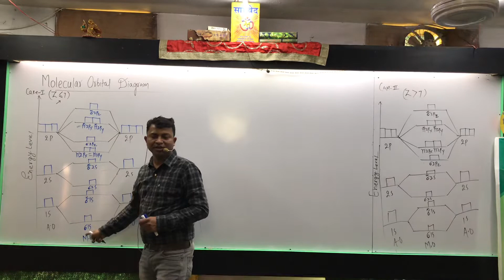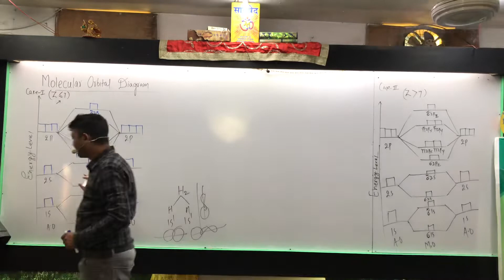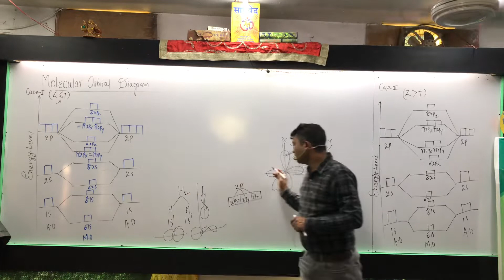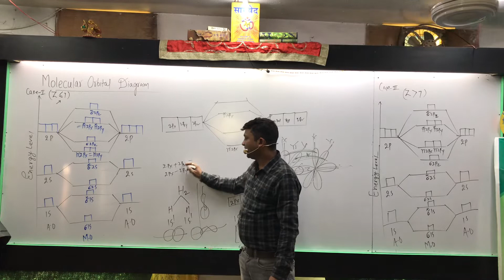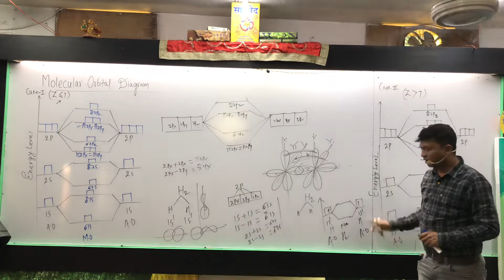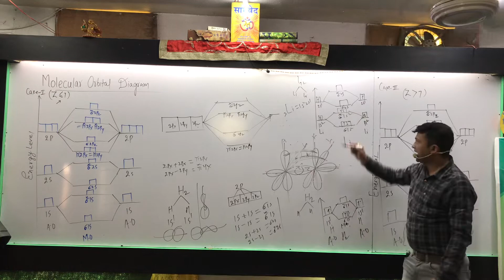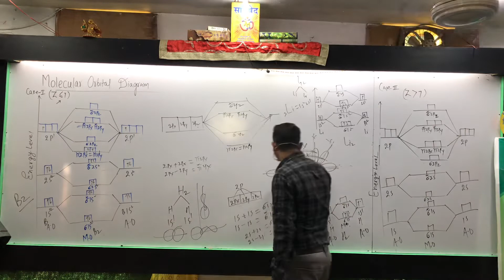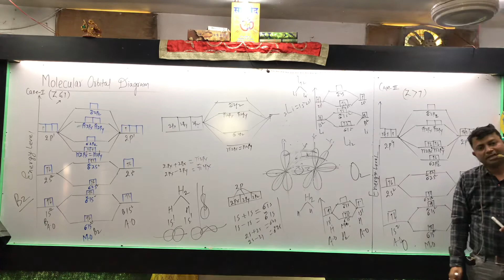Class 11 || chemical bonding || molecular orbital diagram || Rajesh Sir |Optimum chemistry classes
Optimum chemistry classes sasaram